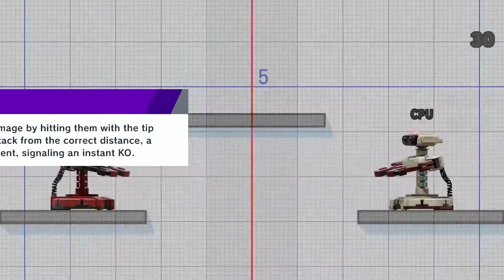Not So Elite Smash Ep.41:R.O.B.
The Robot Operating Buddy(R.O.B.) is here and it actually goes pretty well.